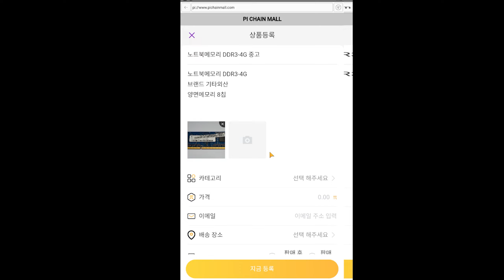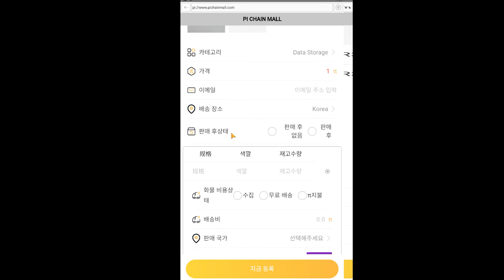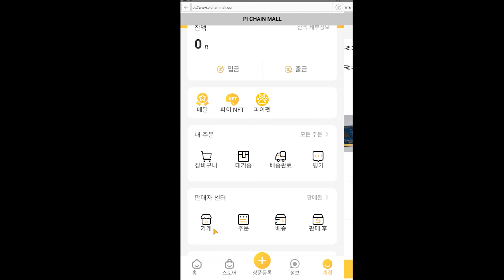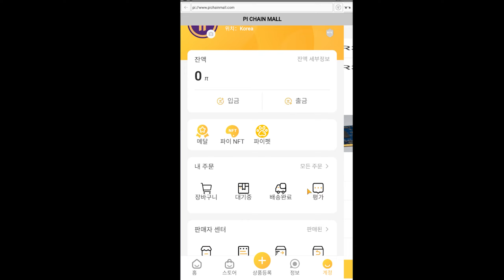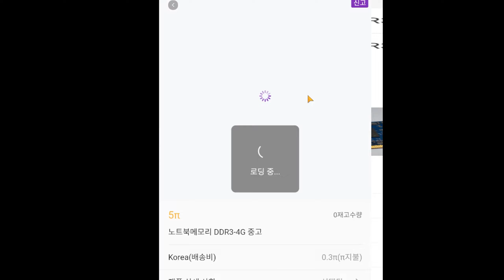PyChainMall I also uploaded the product as a test. It's very simple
혹시 파이코인 하시는 분계시면 파이체인몰에 상품올려서 판매해보세요. 저도  테스트삼아 해봤습니다. 간단해요.

IT기기(노트북,모니터,PC)매입.
전국 출장매입가능.
PC방, 모텔, 기업체, 관공서등 전국어디든 출장매입가능합니다.
중고컴퓨터,조립컴퓨터 판매하고 있습니다.